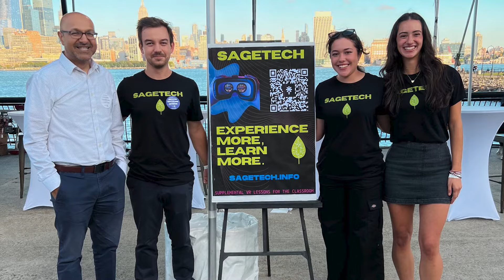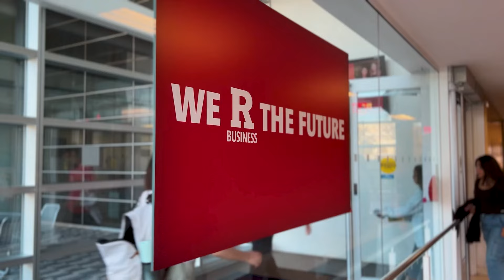Business Analytics and Information Technology Major | Student Stories: Brianna Lischy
| Rutgers Business School’s Business Analytics and Information Technology major prepares students with information technology, data analysis, and decision support skills, which are essential components of the modern enterprise. Brianna Lischy shares her transformative journey at Rutgers Business School. From networking opportunities to experiential learning, find out why she chose Rutgers and how it prepared her for success in the business world, including being a co-founder of SageTech.

 In this video you’ll discover:
 • Insights into choosing Rutgers Business School for an undergraduate degree
 • The convenient location of RBS-New Brunswick to New York City and Philadelphia
 • Comprehensive curriculum focusing on business analytics and information technology

Rutgers Business School – Newark and New Brunswick (RBS) is recognized as one of the top four public business schools among the Big Ten for return on investment and is the highest-ranked public business school in the Northeast U.S. Founded in 1766, Rutgers is the 8th oldest university in America and one of nine Colonial Colleges that includes Harvard, Yale, Princeton, and Columbia. RBS is the anchor business school of New Jersey and a force to be reckoned with on the national and global stage.